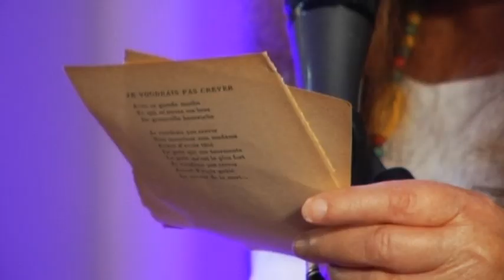Concert - Récital "La Poésie c'est cela"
Concert - Récital "La Poésie c'est cela" 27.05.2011
Avec Uña Ramos, Eve Griliquez, Luis Rigou, Jean-Luc Debattice, accompagnés à la guitare par Bruno Ulysse Pauvarel.
Organisé par L'association "Le Chant des Hommes" au T.A.C à Bois Colombes.
Co-produit pas Jeff Productions
Vidéo Réalisée par Un demi de trop - Chapeau Rouge
Direction Double Lune Création